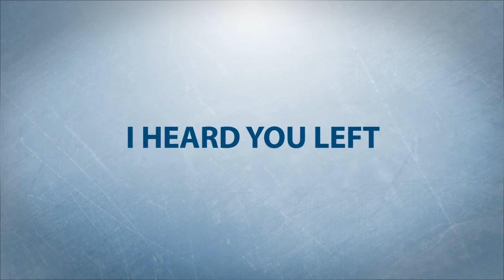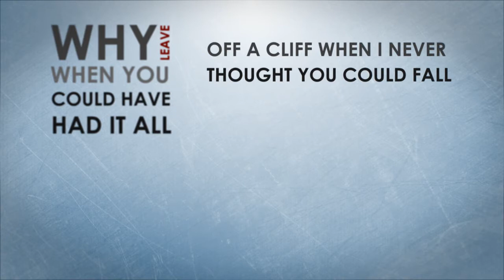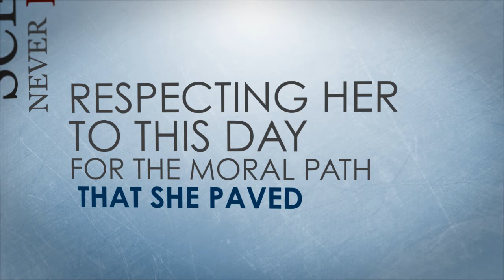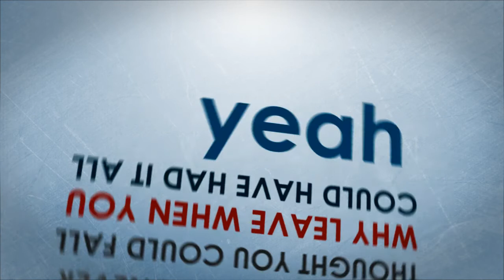Trevor Coleman - To This Day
From the album 'Corner House'